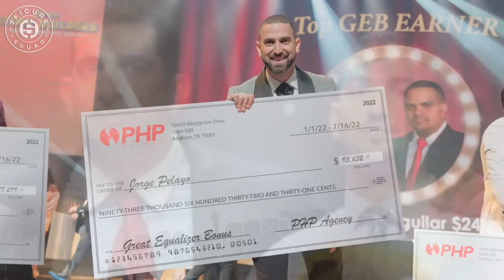Millionaire Reaction to Patrick Bet David REVEALS on FreshandFit How to GET RICH QUICK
My reaction to Patrick Bet David on the FreshandFit Podcast with Adam Sosnick and how you can apply these lessons to your journey of becoming a first generation millionaire

Faith-Made Millionaire: 3 Pillars from the Good Book to Master Your Mindset, Morals and Money

Suggested Videos:
Millionaire Reaction to Andrew Tate DESTROYS Full Send on HOW HE MAKES HIS MONEY [UNCENSORED]